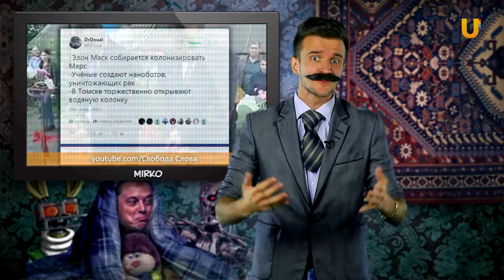UTV. Слова Путина навели Илона Маска на мысли о Третьей мировой войне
Глава компаний Tesla Motors и SpaceX Илон Маск, комментируя слова Владимира Путина об искусственном интеллекте, высказал свои опасения о причинах третьей мировой войны. А что по этому поводу думает наш гость из Сербии Мирко Здравич? Смотрите его рубрику “Из России с любовью”.